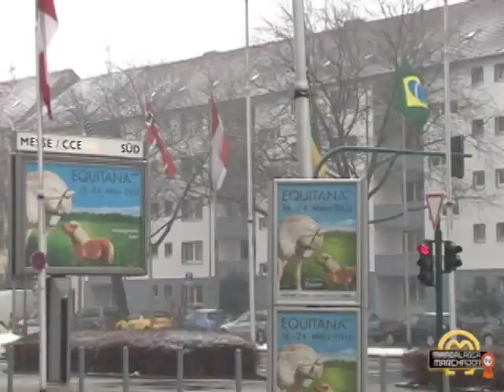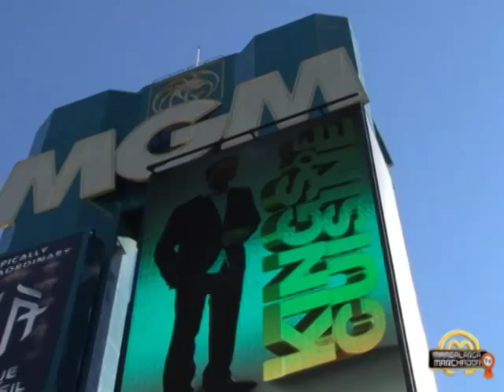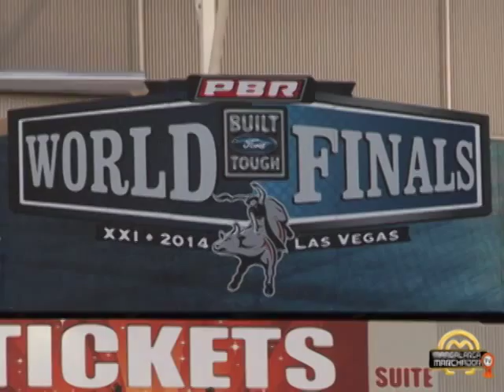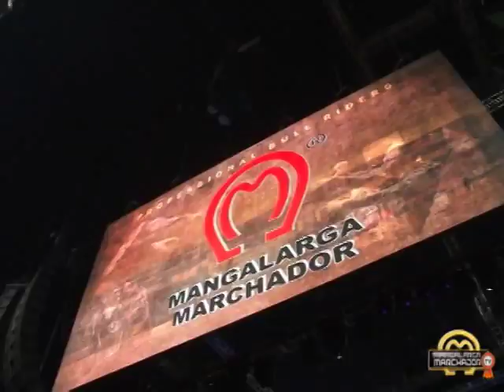MM NO PBR LAS VEGAS 2014 - EXPANSÃO DA RAÇA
O marchador se apresenta ao público norte-americano em grande estilo! / Isso graças ao projeto Brazilian Saddle Horse, que promove a raça no exterior. O marchador já participou de eventos na Argentina, Italia, Alemanha e a ABCCMM desenvolve ainda o Vitrine do Marchador, que mantém animais na Europa em permanente exposição. Agora o Tio Sam abriu a porta mais iluminada dos Estados Unidos para o marchador entrar: Las Vegas, cidade dos cassinos e da diversão.